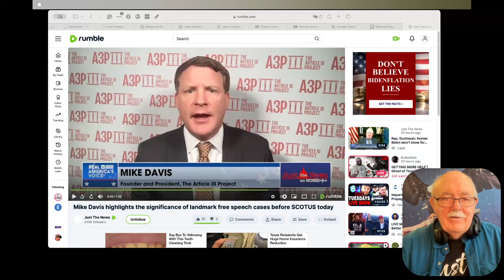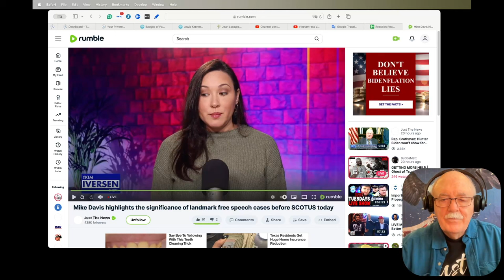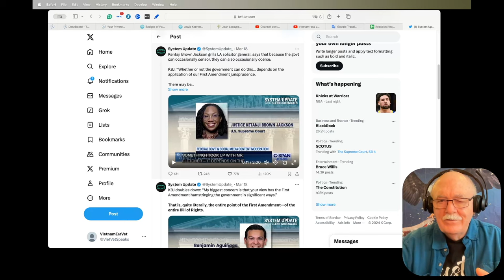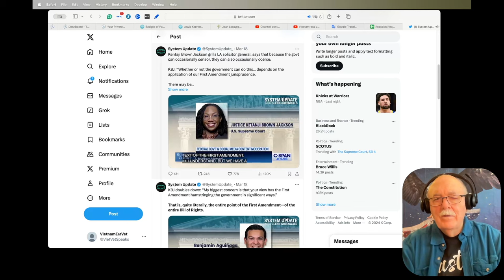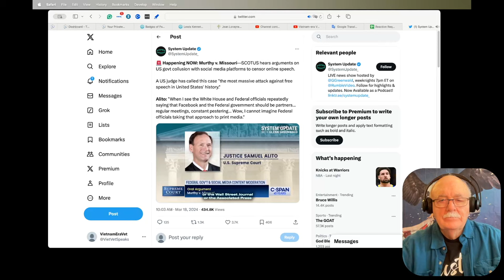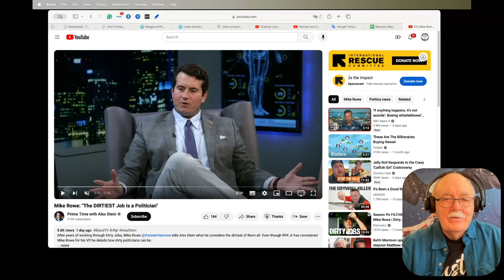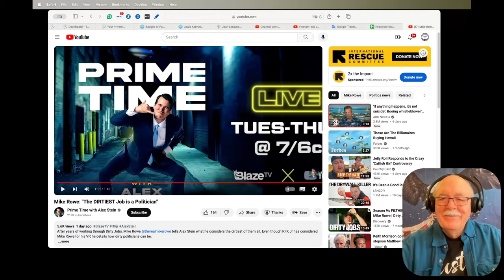Daily News Clips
NBA legend John Stockton is part of a new lawsuit against Washington state officials who cracked down on COVID misinformation from doctors

Memphis leftists outraged that the legislature is blocking attempts to handcuff the police, threaten violence

Mike Davis highlights the significance of landmark free speech cases before SCOTUS today

Supreme Court Justice Samuel Alito questions the government lawyer on censorship

Supreme Court Justice Ketanji Brown Jackson, “My biggest concern is that your view has the First Amendment hamstringing the government in significant ways.”